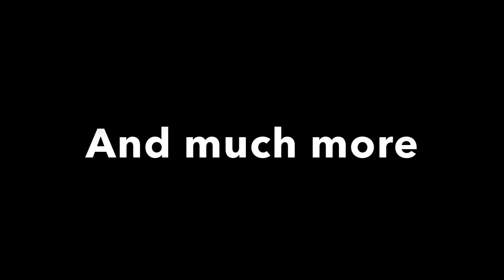Review Corp #6: Midnight Callers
I review the sixth episode of the original Dragon Ball series “Midnight Callers”